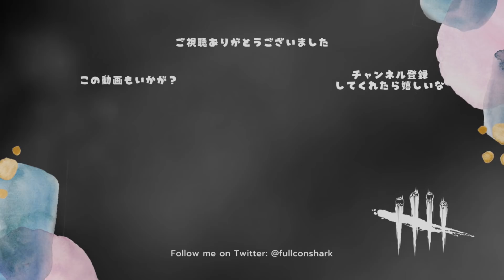聖夜のコンセプトをぶちこわすバグを絶対に許すな！！【キラーでDead by Daylight 実況#831】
悲しみのクリスマス